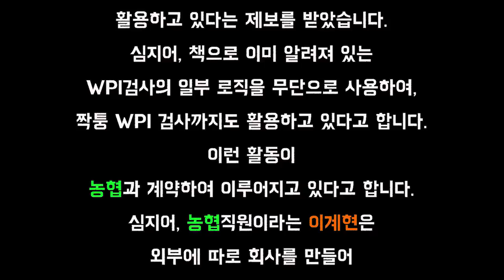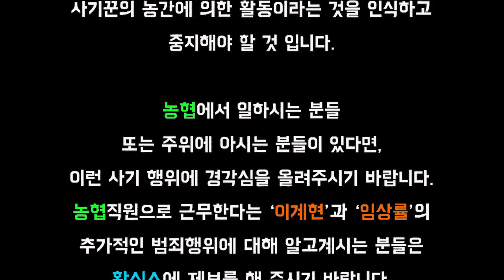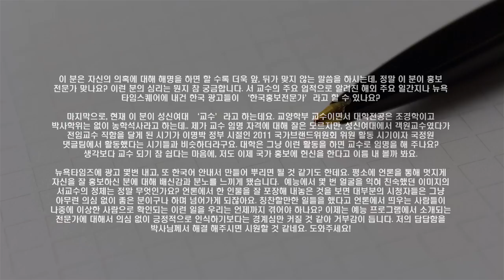S07E04황상민의 시사상담소-서경덕 교수라하는 그 사람의 심리는?